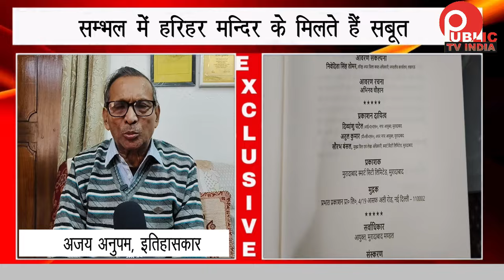सम्भल में हरिहर मन्दिर को लेकर इतिहासकारों की पड़ताल | Public Tv India